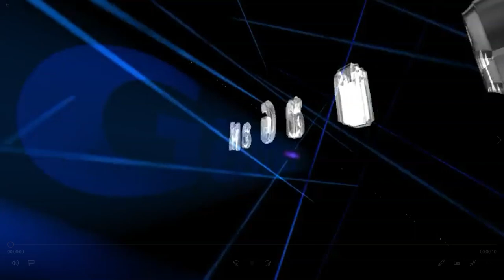Wings of Love Solo Event-Dragon Mania Legends | Valentine Dragon Tier 3 start | DML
Hi
Today i complete the tier 3 in Wings of Love solo event
New Solo Event (Wings of Love ) start, Event Duration is  10th to 17th Feb 2020: Solo Event (7 days).
Complete Below tasks and work your way through the event to win fantastic prizes and claim the ultimate prize of the Fifth Dragon and Marshmallow Dragon
Milestone 1 = 5 Gems
Milestone 2 = 75000 Food
Milestone 3 = Honey Dragon
Milestone 4 = 1.2 M Gold
Milestone 5 = Jelly Dragon
Milestone 6 = 1 legendary Habit
Milestone 7 = 25 Gems
Milestone 8 = Valentine Dragon

How to get Ancient Dragon ?
How to open 550 + Divine/Ancient chests ?